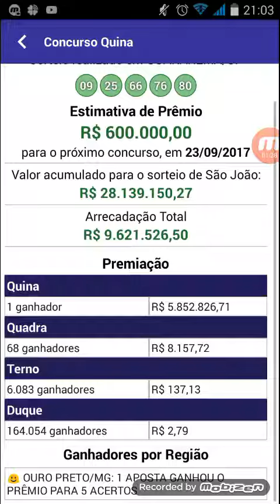Resultado da Quina concurso 4488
lotofacil logica,dicas do alex, aldo loterias,nossa novela, ged Azira,
edmar moraes melo, lagoa nova destaque,tribo da sorte,
festa junina,uandrey,kelvin vlogs,rafaella dias,voce conhece ja,rogerio bertin,

LOTECA TERAPIA,mega sorte,Andre nunes,
 motocicletas - tpico, PB Comps, ja é noticia,
bruno picinini, maveco1978,canal do pulga ,
celso portiolli,domingo espetacula,
 sortemegasena,GOSTO DISSO,Sargento fahur,
Carlos loterias, Canal Gauchinha,
O MUNDO HOJE,